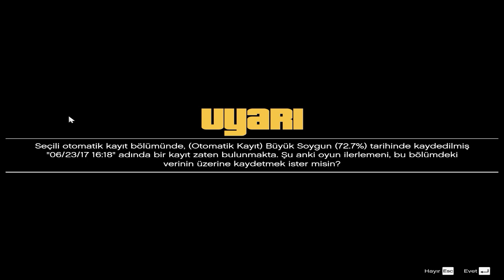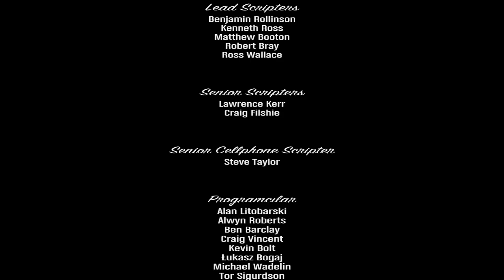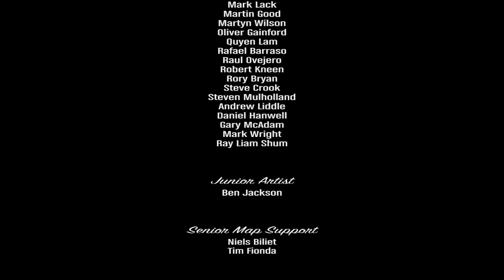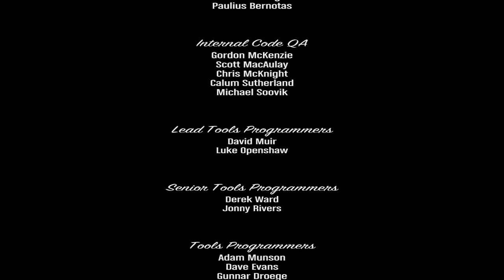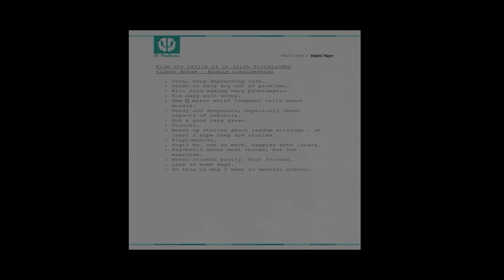Gta 5 : Final | Trevor mu Michael mi?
Herkese salam beyler videoda ses kaymasi var bir hissesinde uzrlu sayin video programi her oyun donanda video programida donurmush. Videonu beyenmeyi ve yorum yazmagi unutmayin. Videonu paylasharaq mene destek ola bilersiniz.